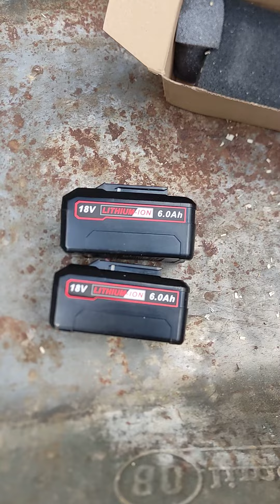Mai 2022 - Ebay 6Ah Fake Akku, Betrug, Einhell, Milwaukee, Dewalt ....alles dabei , 2Ah statt 6ah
Bei Lithium Ion Akku so dreist(2 statt 6 Ah) betrügen , daß ist Neu für mich
- Das Fake 6Ah Akku Gehäuse ist gleich gross wie der 4Ah Akku und der  6Ah Fake Akku selbst  ist leichter wie der originale Einhell 4Ah Akku
Back to Ebay!